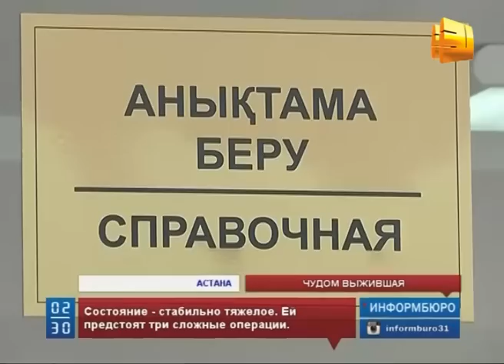Единственная выжившая в крушении "Ан-2" доставлена в Астану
В центре внимания казахстанцев судьба единственной оставшейся в живых пассажирки самолета "Ан-2". Этой ночью  Асем Шаяхметову доставили в Астану.  Теперь за ее жизнь борются столичные медики. Состояние пациентки оценивается как стабильно тяжелое. Ей предстоит перенести три сложные операции.